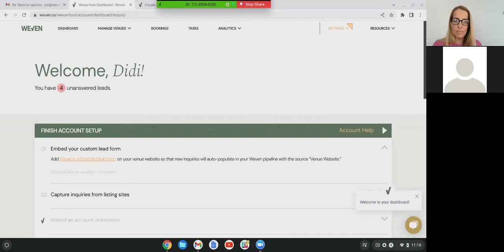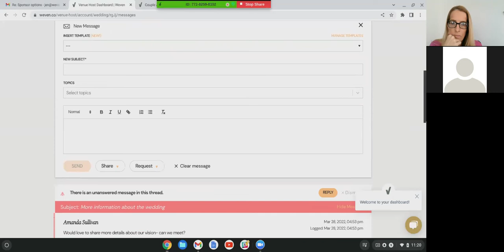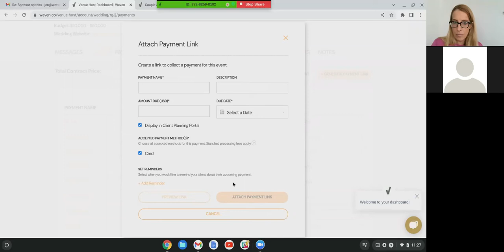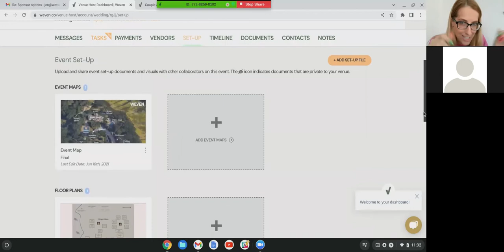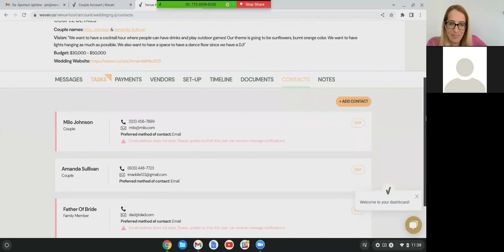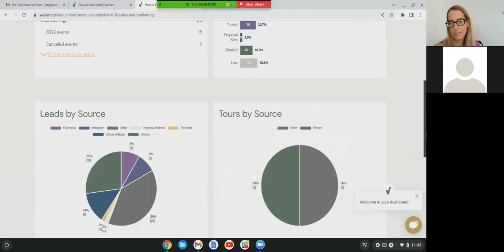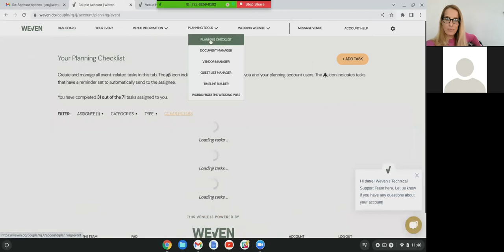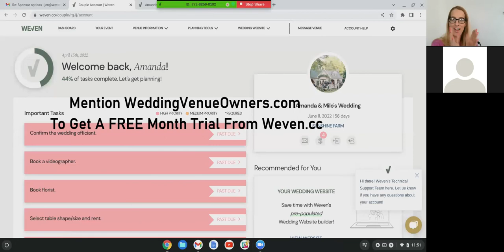How To Use WEVEN Wedding Venue CRM, Technology DEMO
Jenn Cormier walks us through a demonstration on Weven Technology. Weven integrates lead management, client coordination, billing, document collection, event details and more into an all-in-one system. Venue owners can spend less time on tasks and more time doing what they enjoy. Weven is designed to help wedding venue owners organize their clients data, manage schedule, timelines, instruction, data and all the moving parts of wedding operations. Jen Cormier walks us through this wedding venue CRM system to see how easy it is to use and manage for wedding venue owners and staff. Weven offers a wedding venue system and an engaged couples system. During this demonstration you get to see both sides of the powerful wedding venue management tool: the venue management side and the wedding planning side for engaged couples. Read below for the full description provided by the Weven.cc website. If you are wedding venue owner or manager I highly recommend checking out this incredible system. This is an incredible offer, allowing venue owners to try out the program for a full month will so you to see for yourself how easy it is to use and how much this might help you manage your business wedding venue operations! Find the Wedding Venue Owners & Managers Community on Facebook if you own a venue or are a venue manager. For those of you who are planning to own a venue one day, please join this Facebook Group
"For Venues: Weven's first-of-its-kind venue management system seamlessly consolidates all of your leads, communication, billing, documents, contacts, checklists, event details and more into one easy-to-use dashboard. With features like templates, auto responses, tasks, and reminders, Weven helps you quickly prioritize, qualify, and respond to leads, automatically collect signatures, payments, and information from clients, and manage your entire process in a more organized and efficient way. Weven’s all-in-one system eliminates mundane tasks, cuts down on back-and-forth communication, reduces risk and liability, and gives you greater confidence, visibility, and control over your business.

For Couples: All of your wedding clients and their planning teams get a free, venue-specific Planning Portal to guide them through the planning process at your venue. In their portal, they can easily view important to-dos, make payments, sign documents, create timelines, upload seating charts and other files, contact your preferred vendors, share their vendor list, build a wedding website, manage their guest list, and more. As they complete tasks in Weven, their portal automatically updates your venue’s dashboard with the information that you need for their event, making planning convenient and stress-free for all involved. Weven’s Planning Portal is a must-have differentiator for today’s tech-savvy couples, resulting in excellent feedback, word-of-mouth referrals, and stellar reviews for your venue!"